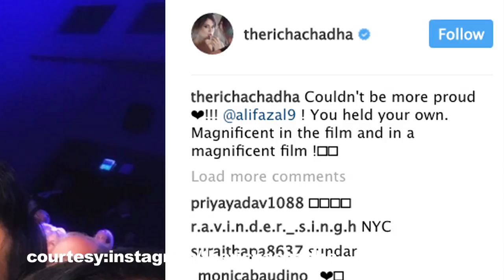Richa Chadha DATING Ali Fazal !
Actress Richa Chadha chose the Instagram route to acknowledge in a way that she was in Venice to be with Ali Fazal, whom she is reportedly dating over a year. "Couldn't be more proud! Ali Fazal! You held your own. Magnificent in the film and in a magnificent film," Richa posted on the photo-sharing platform instagram on Tuesday.